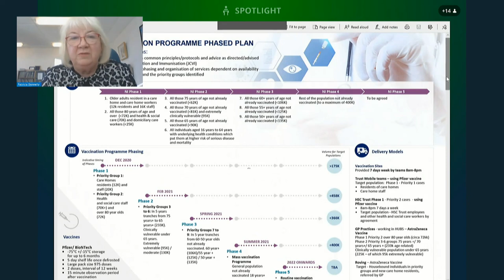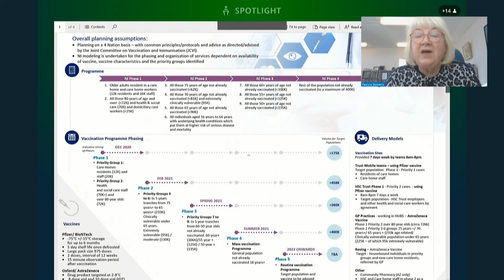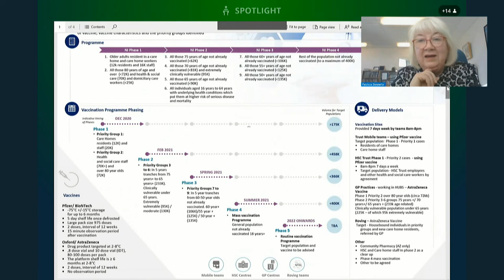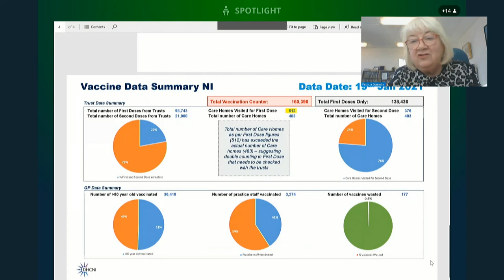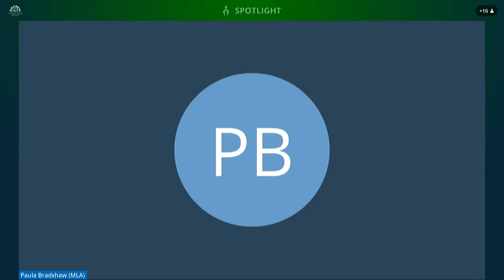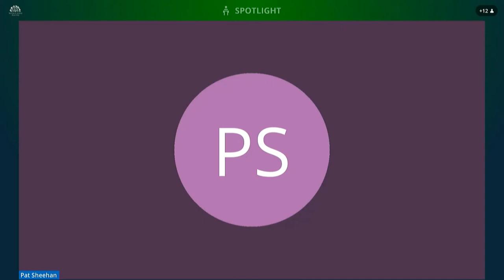Committee for Health Meeting Thursday 21 January 2021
The Committee received an update from Health and Social Care Trusts on the COVID-19 response and a Departmental update on the vaccination programme. The Committee also considered a number of statutory rules.